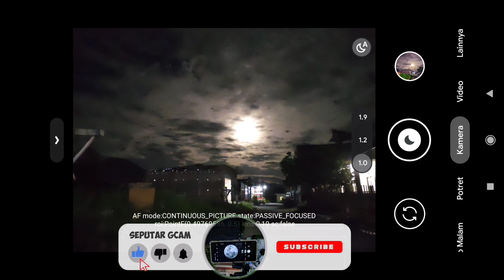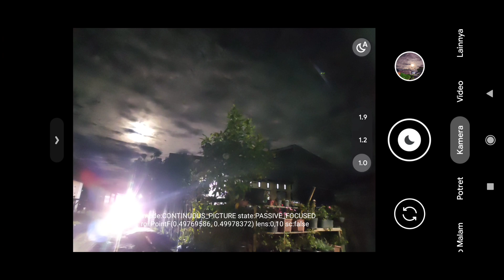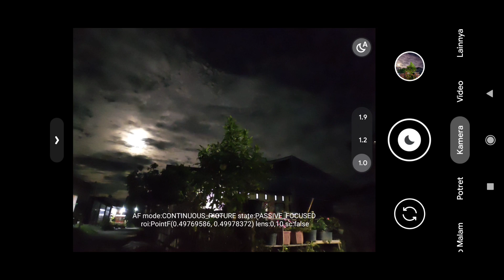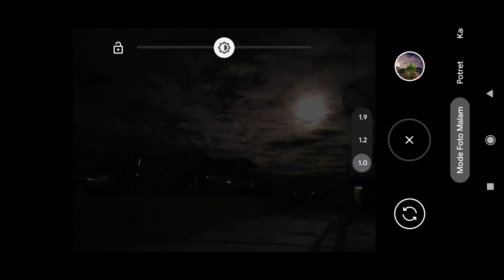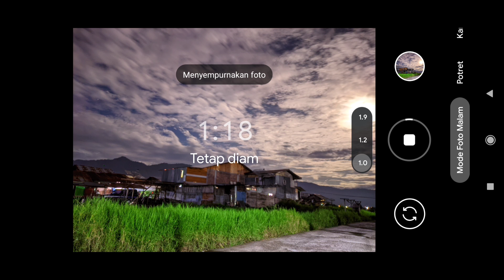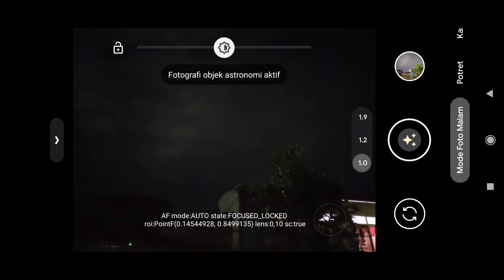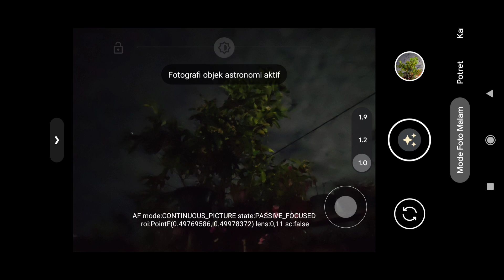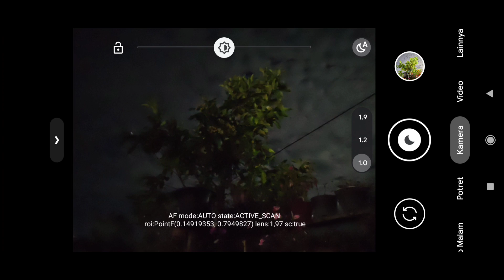TERBARU🔥GCAM BSG 8.1 CONFIG MOONLIGHT SETTINGAN TERBAIK MALAM DAN SIANG SUPPORT ULTRAWIDE MACRO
Config gcam BSG terbaru ini sangat cocok untuk hunting di siang hari atau pun di malam hari hasil nya sangat bagus sekali , Config ini sudah support auxlens , Ultrawide dan juga Macro.
Untuk hasil mode malam biasa terang banget , jernih dan minim noise.

Simak aja video ini, sudah saya jelaskan tutorial cara pasang config 🔥
(TEST DEVICE WORK)

📱REALME 6PRO
📱POCO X3 NFC
📱REDMI 9T
📱VIVO Y12

📷Gcam BSG 8.1 A9 Gv1z Fix (Pilih Salah Satu )

Note : PASSWORD ADA DI TENGAH2 VIDEO ( Jangan Di Skip2 )